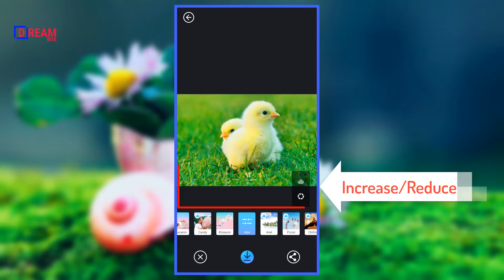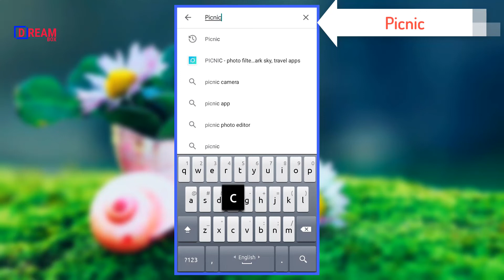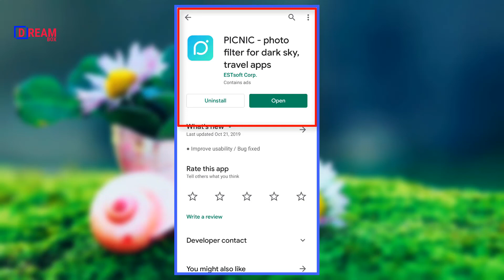Best photo editing & camera app. - photo filter for dark sky, travel apps.